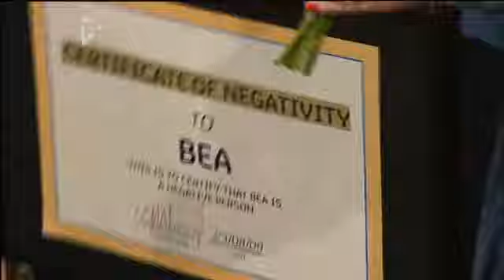B L1ttle 81 P4